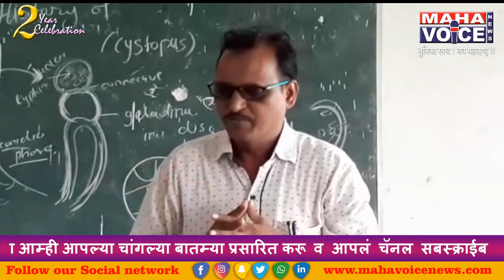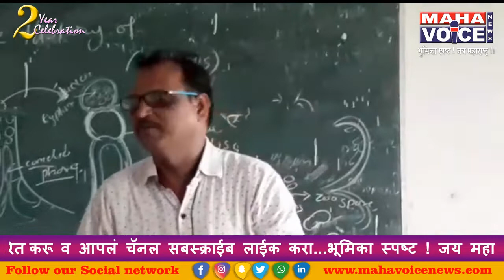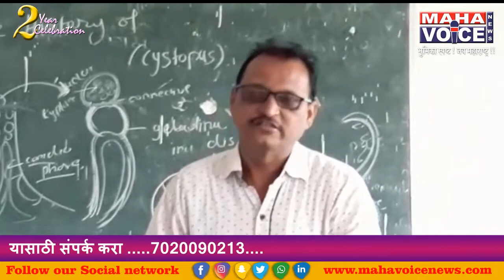तिडके महाविद्यालयात वृक्षारोपण समारोह संपन्न...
नागपूर जिल्ह्यातील मौदा तालुक्यामध्ये स्थानिक श्रीमती राजकमल बाबुराव तिडके महाविद्यालय मौदा येते वृक्षा रोपनचा कार्य कम आयोजित केलं  होत या प्रसंगी  वृक्ष रोपण समारोह सस्थेचे सचिव श्री प्रसन्ना तिडके याच्या मार्ग दर्षणाखली  महाविद्यालय  प्राचार्य  डॉ विनोद गावंडे यांच्या हस्ते करण्यात आला  . या प्रसंगी विद्यार्थ्यांनी रेल्ली काडून वृक्ष रोपना संबंधी महत्व समजवून सांगितले व भर पावसात महाविद्यालयातील सर्व विद्यार्थी व राष्ट्रीय सेवा योजनेचे सर्व विद्यार्थी उत्साहाने भाग घेऊन  विविध  जातीचे   जंगली झाडे  लावून वृक्ष रोपण करण्यात आल , या प्रसंगी बी , ए भाग -३ ची विद्यार्थी कु , कल्याणी बंगार हिच्या वाढदिवसा  निमित्त डॉ प्राचार्य विनोद गावंडे यांनी रोप देऊन सद्दीच्या दिल्या . तर संचालन  डॉ, हरीश मोहिते यांनी केले .तर राष्ट्रीय सेवा योजनेचे कार्यक्रम अधिकारी डॉ ,  प्रशांत डफर ,  डॉ संद्या वानखेडे  व महाविद्यालयातील प्राध्यापक ,  प्रा. वाघ  , डॉ झाडे ,डॉ चौवान , डॉ पोटफोडे   , डॉ बोरकर.  प्रा गाडगे ,डॉ मेश्राम ,  संदीप साह्याने  अंकित गजभिये , अमोल मेश्राम   महाविद्यालयातील शिक्षकेत्तर कर्मचारी व विद्यार्थी अमन चानिकर निखिल महादुले  मिलीन तीतीर मारे आदित्य मेश्राम  शुभम भोगांडे व अपेक्षा अवचट मंगेस्वरी मेंढे  प्रीती गजभिये  आचल  वाघमारे  सुनीता  मनहरे   जयश्री मदनकर मोठ्या संख्येने   विद्यार्थी उपस्थित होते

 न्यूज रिपोर्टर रोहन मेहर नागपूर ग्रामीण